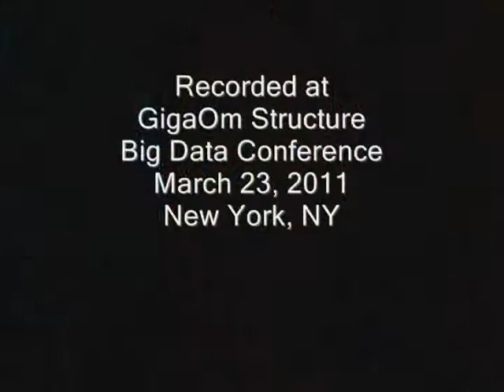Fusion-io and Flash Accelerate Apps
Sold state Flash storage is a technology that has seen strong adoption in consumer devices like the iPad, ad is now making its way into servers in data centers. One of the companies in this sector that has attracted a lot of buzz is Fusion-io makes flash-based storage that plugs into a PCIexpress slot on a server motherboard and offers performance advantages over disk-based storage. In this video interview from last week's GigaOm Structure Big Data conference, Fusion-io Vice President of Product and Technical Marketing Gary Orenstein discusses the benefits of flash storage and provides an overview of the market and some use cases.